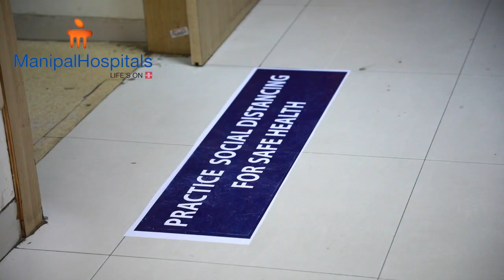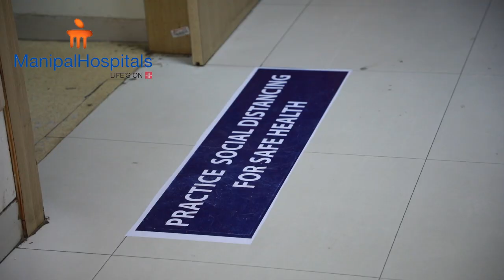Manipal Hospitals Jayanagar | Safety and Sanitary Measures | Manipal Hospitals India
With stringent hygiene protocols, strict social distancing measures and a wing dedicated especially for the isolated treatment of patients with fever and flu symptoms, Manipal Hospitals Jayanagar puts the safety of every patient and visitor at highest priority.